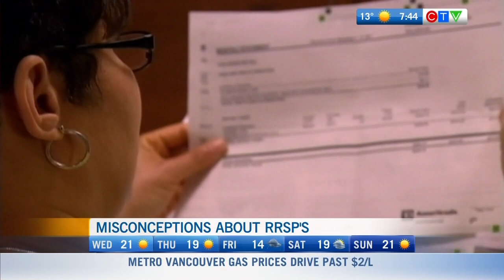Common Misconception about RRSPs in Canada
RRSPS are an option to add to your financial portfolio to give your investments an extra boost, but there is a lot of misconceptions about the Registered Retirement Savings plan.

0:00 Introduction to RRSPs
0:20 - Misconceptions about RRSPs
0:49 - Tax Deferrals and Deductions with RRSPs
1:10 - Why buy RRSPs when I just have to pay the tax back later?
2:06 - RRSP deadlines
3:05 - Cashing in RRSPs at a lower tax bracket
NEW PODCASTS EVERY TWO WEEKS! in depth free personal finance advice
-CTV MORNING LIVE SEGMENTS WEEKLY! short updates on current topics

Get In Touch with Everything Financial Group

Visit in Person:

Head Office
Suite 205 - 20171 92A Ave
Langley BC, Canada V1M 3A5

Victoria Office
Suite 103 919 Fort Street,
Victoria BC, V8V 3K3